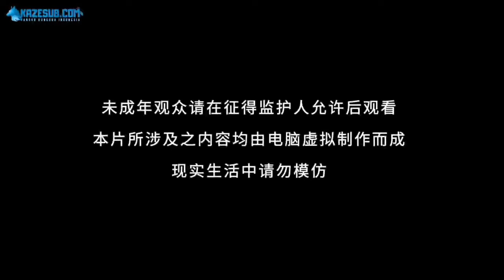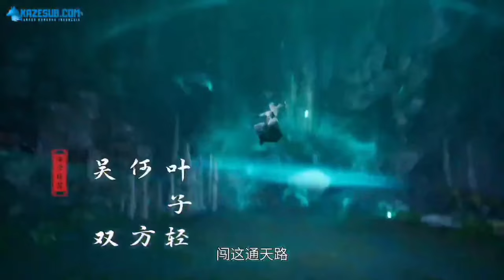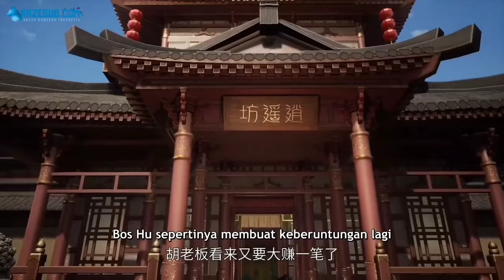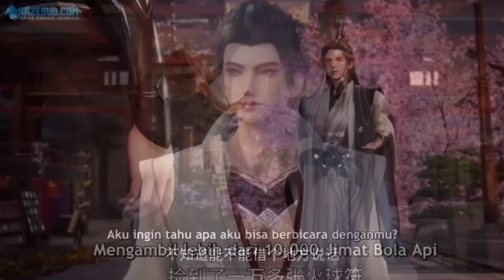WEI SUO MENJADI SEORANG AHLI PEMBUAT JIMAT PEL3D4K ‼️ KING OF LOOSE CULTIVATORS